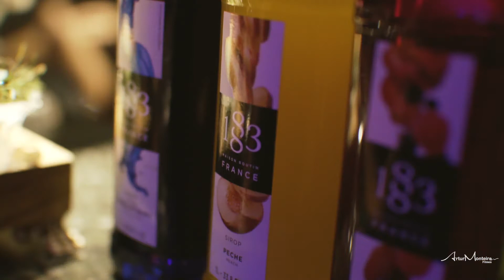Bruna - 15 anos